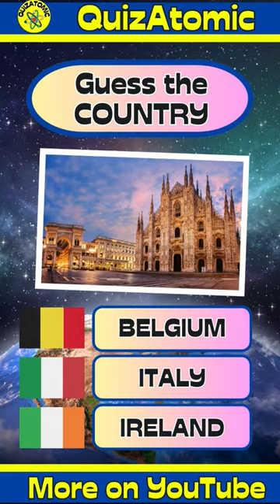GUESS THE COUNTRY 🌍📍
👀 Can you guess the country? Comment your results🧐